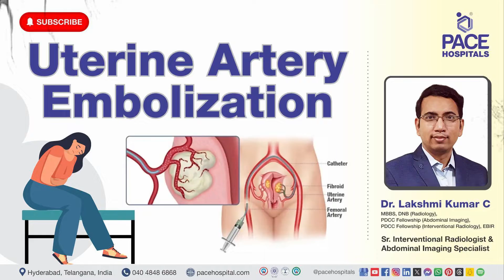Uterine Artery Embolization (UAE) - Procedures, Indication, Advantage, Side Effect & Success Rate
🤔 Uterine artery embolization (UAE) or Uterine fibroid embolization is a minimally invasive procedures used to treat uterine fibroids, which are noncancerous tumors that grow in the uterus. The procedure works by blocking the blood supply to the fibroids, which causes them to shrink and die.

✅ Advantages of uterine artery embolization (UAE)

Some of the benefits of uterine artery embolization are as follows:
🔶 Minimally invasive
Unlike traditional surgeries like myomectomy (surgical removal of fibroids) or hysterectomy (removal of the uterus), uterine artery embolization only requires a tiny incision in the groin. This leads to:
🔹 Shorter hospital stay or even being an outpatient procedure.
🔹 Quicker recovery time, allowing you to return to normal activities within a week.
🔹 Less scarring
🔶 Preserves the uterus
🔶 Avoids general anesthesia
🔶 Effective in treating symptoms

✅ Side Effects of Uterine Artery Embolization (Risk of Uterine Artery Embolization)

Generally, UAE does come with potential side effects, which can be categorized into short-term and long-term.
🔶 Short-term side effects:
🔹 Pain and cramping
🔹 Vaginal discharge, including small pieces of fibroid tissue
🔹 Fever, nausea, and fatigue
🔹 Constipation
🔶 Long-term side effects:
🔹 Pelvic pain
🔹 Irregular periods

00:00 Uterine Artery Embolization (UAE) - An Overview
00:17 What is Uterine Artery Embolization (UAE)?
00:43 How is the Uterine Artery Embolization Procedure done?
01:58 How to Prepare for Uterine Artery Embolization (UAE)?
03:01 Who is a Good Candidate for Uterine Artery Embolization (UAE)?
04:15 What are the Contraindications for Uterine Artery Embolization (UAE)?
04:55 What are the Benefits of Uterine Artery Embolization (UAE)?
07:22 What are the Side Effects/Risks of Uterine Artery Embolization (UAE)?
07:55 What are the Success Rates of Uterine Artery Embolization (UAE)?
08:53 Is Uterine Artery Embolization Contraindicated in Cystic Degeneration?
09:21 Do Fibroids grow back after Embolization?
09:42 What is the Maximum Fibroid Size for Embolization?
10:17 Can Fibroid Embolization result in Premature Stoppage of Periods or Premature Menopause?
11:00 Can a woman get Pregnant after Uterine Artery Embolization?

👉 Dr. Lakshmi Kumar Chalamarla | Senior Interventional Radiologist and Abdominal Imaging Specialist at PACE Hospitals, Hyderabad